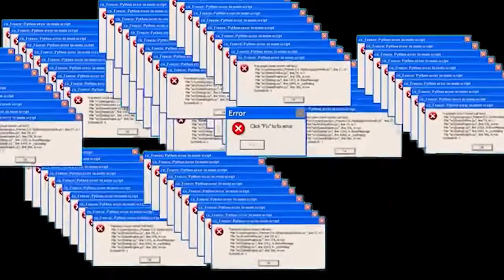Adega Climatizada Brastemp 12 Garrafas A Opinião Do Dono